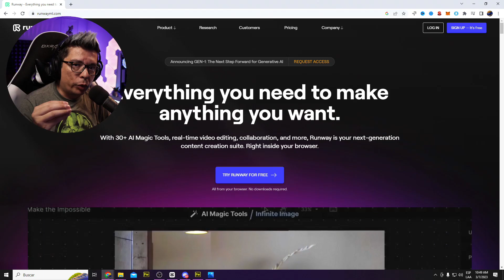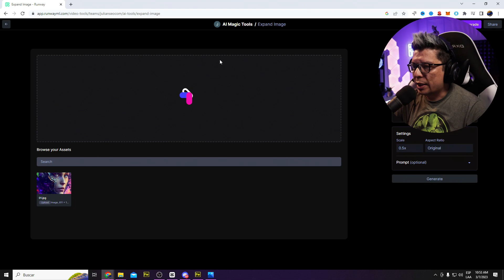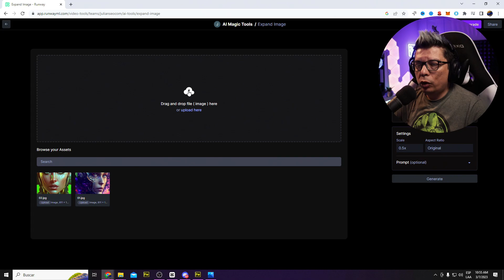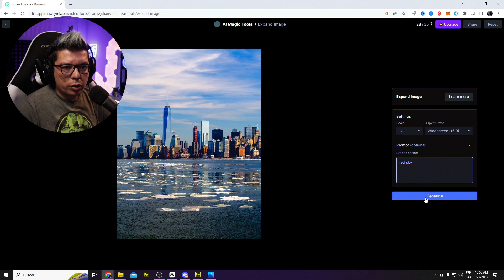🤯 Esta IA EXPANDE tus IMÁGENES 🫢 Se inventa el resto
🤖 Si tienes una imagen en formato retrato 3:4 y la quieres en formato 16:9, la inteligencia artificial lo hace por ti y te ayuda a expandir tu imágenes agregándole detalles de una manera increíble.

😍 Otros videos para mejorar tu WEB con Inteligencia Artificial 😍

🚀 Otros videos para mejorar el POSICIONAMIENTO de tu WEB 🚀

0:00 Inicio
0:19 Crear cuenta
0:47 Imagen 1
1:45 Imagen 2
2:40 Imagen 3